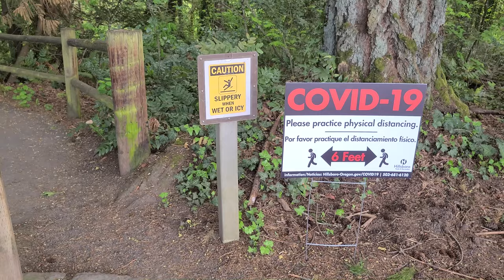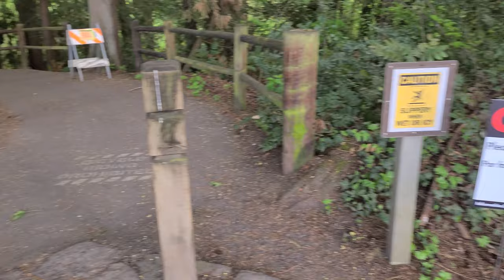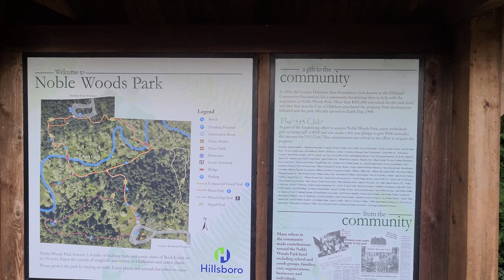Noble Woods in Hillsboro, Oregon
Adam walks through the Noble Woods in Hillsboro, Oregon during the Covid-19 pandemic